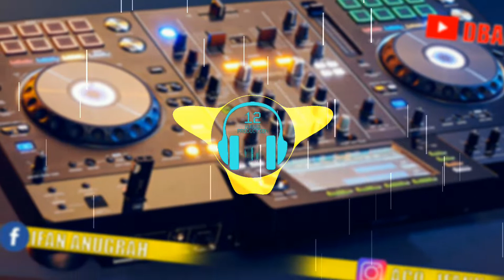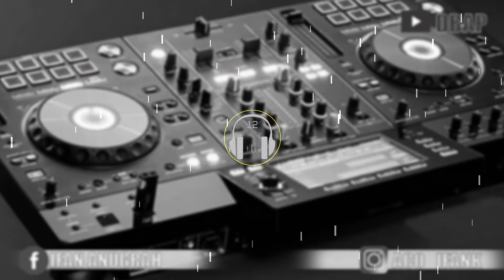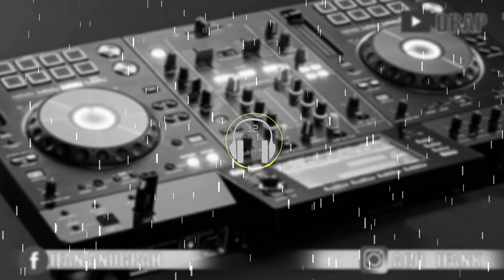DJ SLOW ANGIN RINDU VIRAL 2022 SANTUY ABISSS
DARI INDONESIA
POLEWALI MANDAR

Remix slow dj future bass, musik dalam perjalanan, musik pengantar tidur, backsound musik, cek sound, musik teman kerja, inspirasi alan walker , illenium

MAAF !!! DILARANG DI UPLOAD ULANG